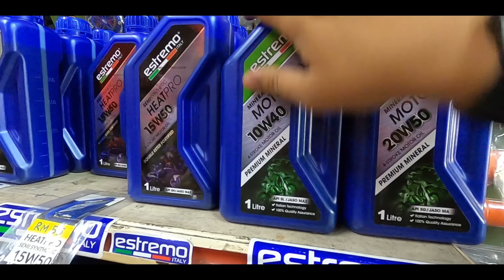JOM TGK KENA SCAM LAGI KE TAK TANK PETROL 7L NI 🤟🏼 | *Rider Lelaki Terunggul - RLT*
Kita tukar tank untuk ride nnti.. dan try minyak enjin dari abg bob yp.. Tgk cmmna dia punya pergi